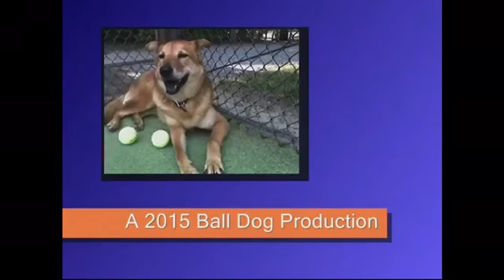2015 CC: Kenny and Shelly vs. Phil and Kendal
2015 Club Championships